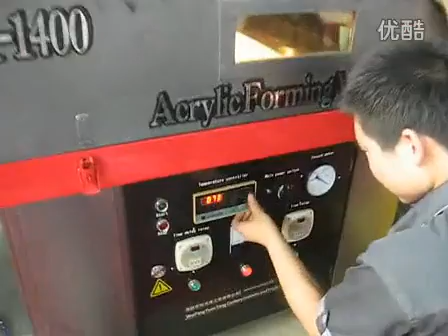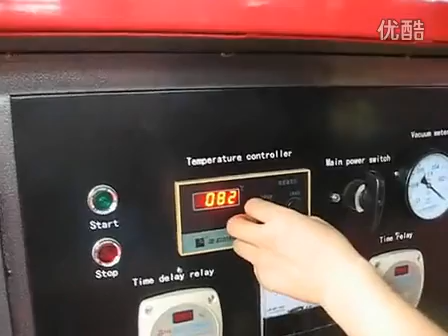BX-1400 vacuum forming machine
Be widely used in advertising industry.